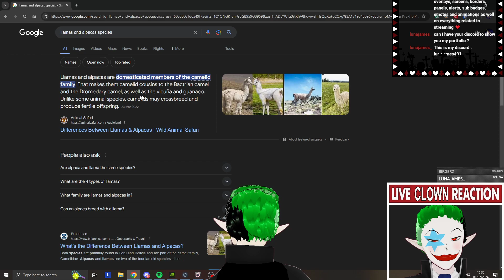FFXIV Dawntrail First Person VOD Ep.2: Dokomi Hauls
Original: [SPOILER] Lalafell first person Live Reaction Cam Part 1 - Streamed 01/07/24
Once again I play the game in First Person as a challenge!

Timestamp:
00:05:12 Intro
00:07:20 Dokomi Print pics
00:14:42 Story prog
01:36:55 Daily Roulette: Levelling
01:54:30 Daily Roulette: Normal Raid
02:00:02 Back to story
02:07:45 Outro

Consider following in my other Social Medias!

My Equipments:
- Logitech C920 Pro HD Webcam
- Elgato Wave 3 USB Mic.
- TONOR T20 Mic Arm Stand
- Logitech MX Master
- Element Gaming Carbon Mechanical RGB Keyboard